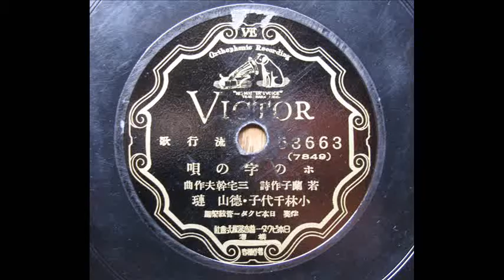ホの字の唄 - 小林千代子 / 徳山 璉 (1936)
若 蘭子; 作詞、 三宅幹夫 ；作曲
1936年3月発売。